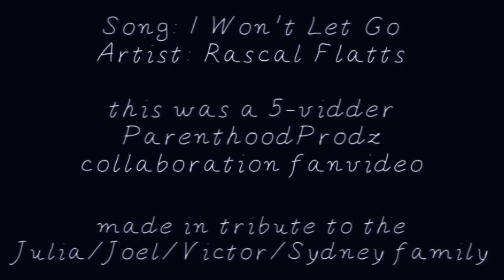Parenthood: Julia/Joel/Sydney/Victor - "I Won't Let Go" (Julia's family) [a 5-vidder collab]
Voice-overs are transcribed at the bottom of the description, just in case you can't understand them. A link to the lyrics of the song is below, too. SPOILER WARNING: Scenes up through season 5, episode 7 "Speaking of Baggage" (5x07), which originally aired this past week on November 7th, 2013, are included. We'd love some feedback from you!
Our 20th collaboration fanvid!

This is the third "specific themed" collab we've done. The first one was our Kristina cancer storyline collab Our second one was the one about Sarah's family (Sarah/Amber/Drew) In the near future we will do many more of these much more narrow-focused collabs. They're fun to do and provide a nice contrast to the collabs we do that include the whole cast - or most of it, at least. This way we get to explore some specific characters and relationships on the show more in-depth, by dedicating an entire video to only a few characters. This one was about Julia's family, and we will be doing all 4 main little families. Adam/Kristina/Nora/Haddie/Max (Adam's family) is the one we'll be doing next!

Only 5 of us participated in this video!!

We each had 1 quite long collab part. We split up the episodes so that we wouldn't repeat each other's clips.

This is our first collab to include a part made by our newest ParenthoodProdz collab group member, kariluxoxo!! Thank you for joining. Your part starts off the collab wonderfully. We all look forward to continuing to work with you.

Anyone who wants to participate is welcome to join. And I can provide episode download links to anyone who needs them!

I (luvtheheaven5, host of this group) did the rendering of the final collab including adding the coloring & watermarks. I hope you all like my choices!

Song: I Won't Let Go
Artist: Rascal Flatts

Voiceovers:

Julia: I feel like I'm waiting to fall in love with our son.

Sydney: Look, it's me!

Julia: If you need anything, I'll be right here.

Victor: You swear?

Joel: Hey, studly!

Joel: You know, back in the day we used to eat as a family? I thought we could maybe do that again.

Sydney: She died?

Sydney: You cheated!

Victor: She's not my mom.

Victor: You're f-... full of it! You're a liar, and I'm stupid.

Julia: I love you.

Julia: And we'll probably sign some papers, and then we will be your mom and dad.

Crosby: You know who I watched? Who I studied, who I looked up to? You. I can only aspire to be as good as you.

Julia: I promise to love you, buddy.

Joel: Yep. No matter what.

Sydney: Me too.

Julia: I think you're still pretty little!

Sydney: Mommy, stop. I'm not little.

Julia: It's coming, right? It's coming.

Joel: Yeah. And there's not a damn thing we can do to stop it.

Julia: I just don't want the little kid phase to be over. It's too fast.

Joel: I know.

Victor: So, you're not gonna change your mind about adopting me?

Julia. No. I'm never gonna change my mind. I want you to stick around.